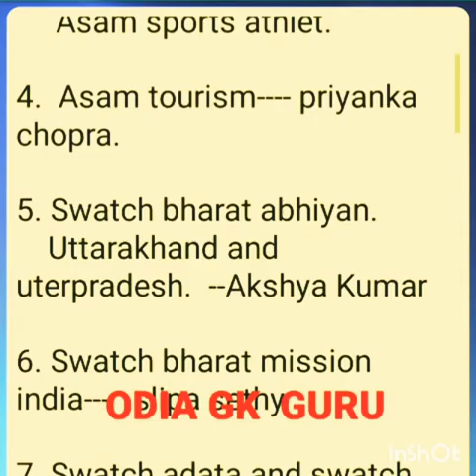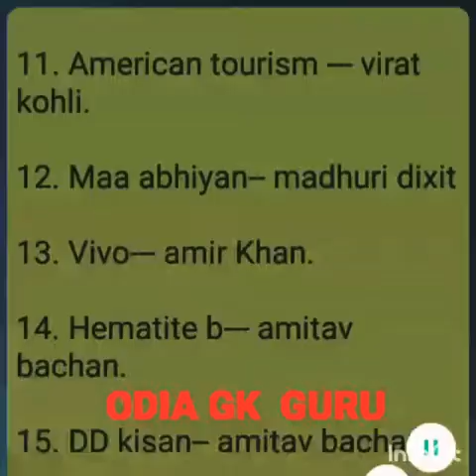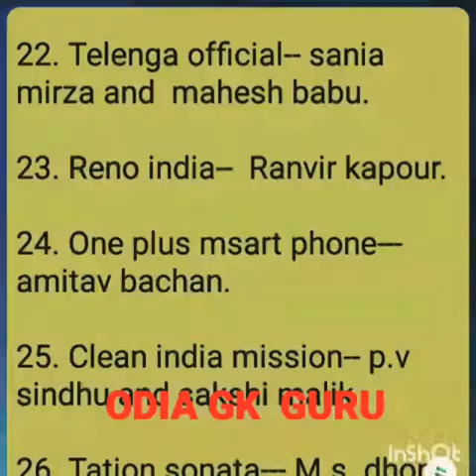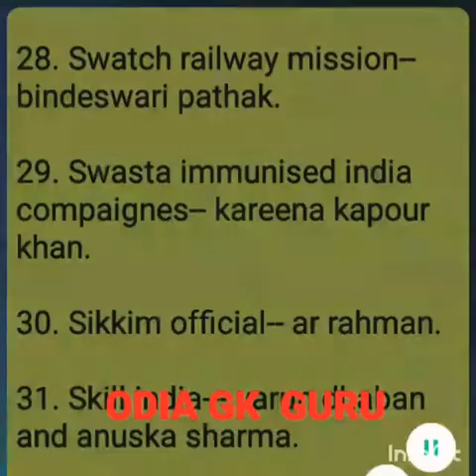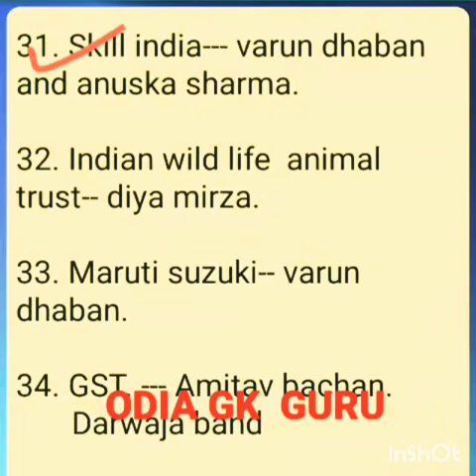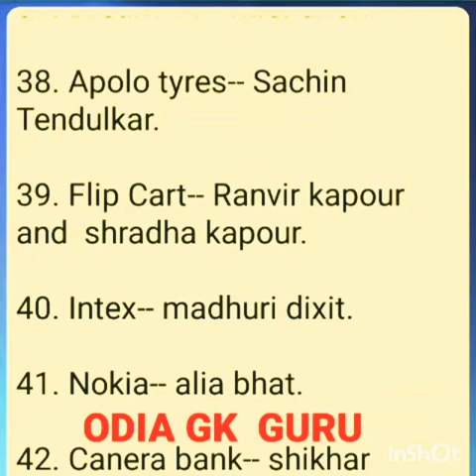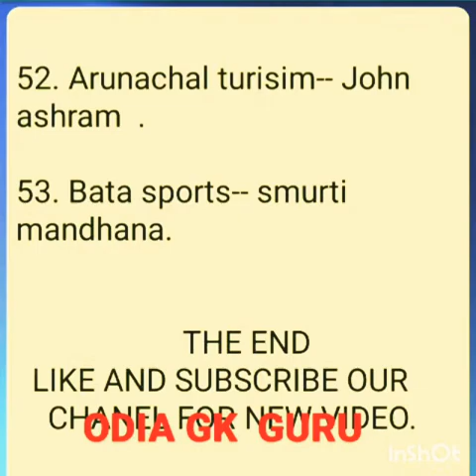BRANDAMBASADARS IMPORTANT GK questions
For all exams SSC railway osssc and ct and bed